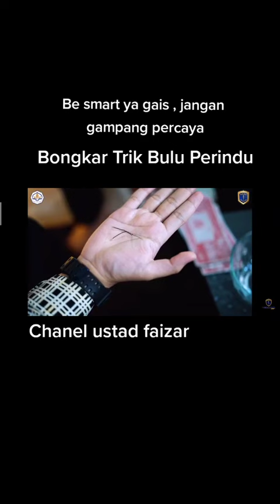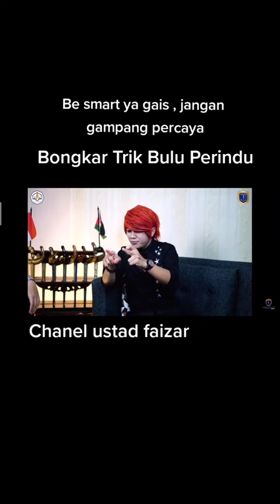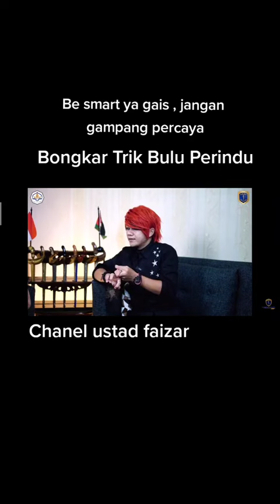bulu perindu bohong